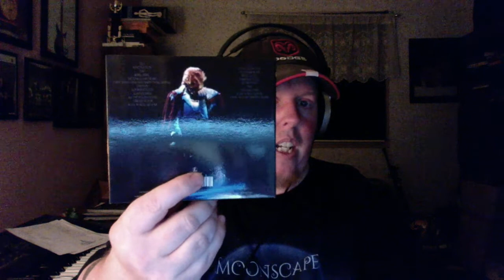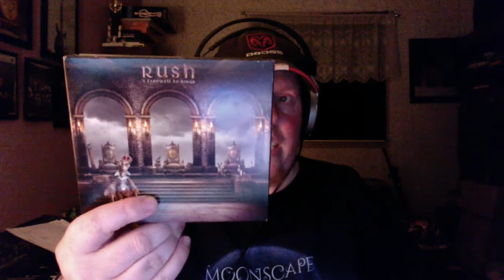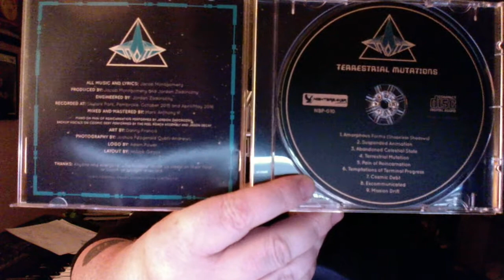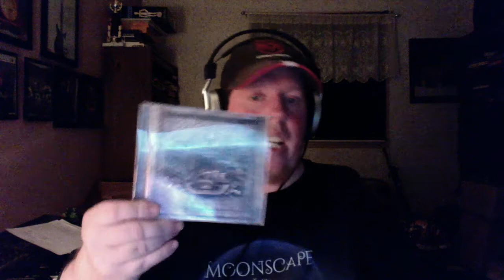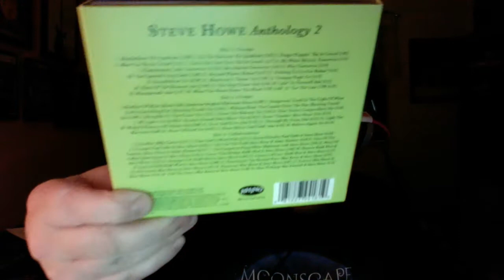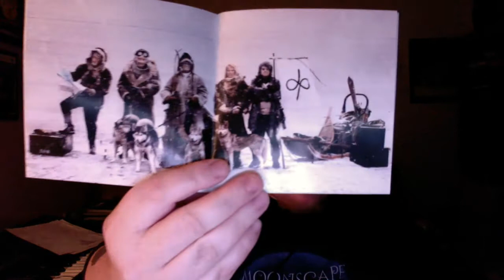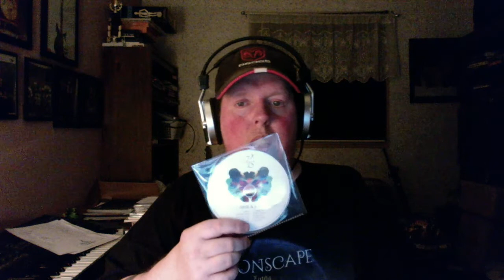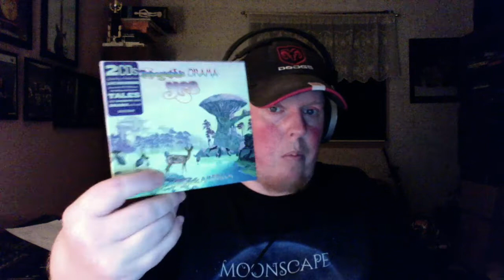Mark's Vinyl Collection #13 - Top 10 of 2017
Greetings friends/ VC community,

Its that time of the year again where we all post our top 10 or more lists. Here is mine.
Just to be clear...i used CD's to show my selections mainly because it was easier to show ...also because i have no problem admitting that I'm a fan of the CD medium..and most importantly some releases didn't have a vinyl version.